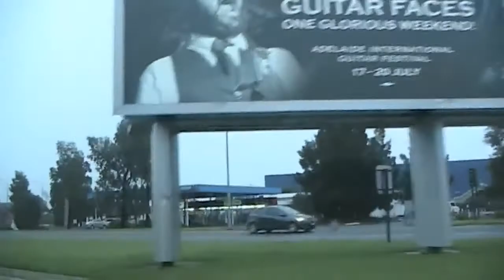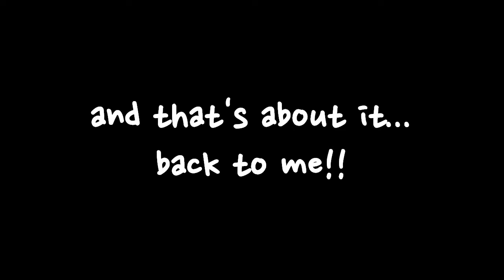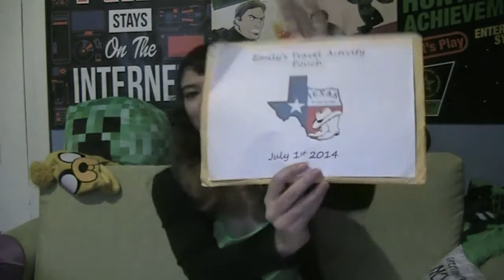Austin Adventures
I took a little trip to Austin, Texas for RTX but that's not all I was there for!! I did a bit of exploring, experienced some new things, and learned many new life lessons on my mystical trip halfway across the world.